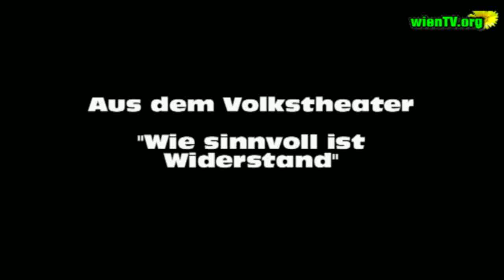Widerstand zwecklos?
Macht Widerstand Sinn, eine Diskussion in der roten streitBAR des Wiener Volkstheaters mit Philipp Blom,Michael Fleischhacker, Sigrid Maurer, Stephan Müller, Felix de Mendelssohn und Johannes Voggenhuber